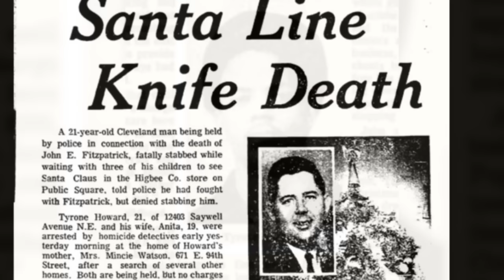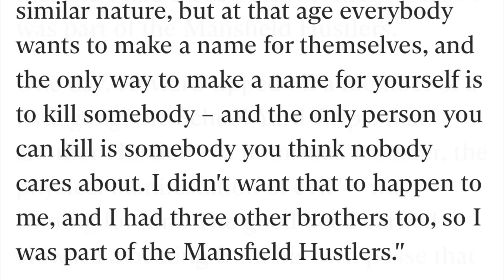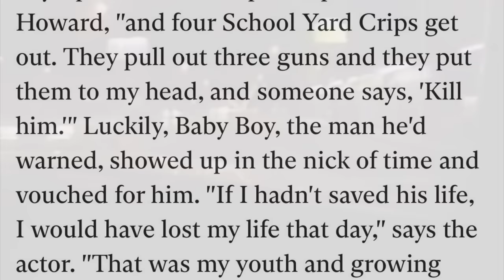From Crip To Hollywood The Crazy Story Of Actor Terrance Howard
In This Episode I Will Detail The Insane Story Of Actor Terrance Howard & How He Went From Crip Gang Member To A Star Actor In Hollywood